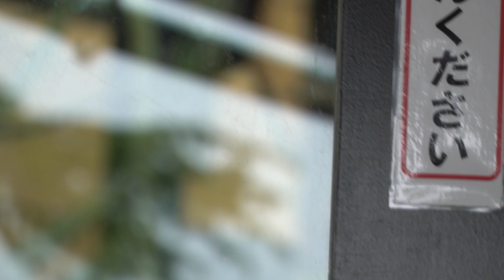【Gorilla ASMR】Two sons, Kintaro and Gentaro and Genki Mama【kyoto city zoo】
2人の息子、キンタロウとゲンタロウとゲンキママ
दो बेटों, Kintaro और Gentaro और गेंकी माँ
Два сына, Кинтаро и Джентаро и Генки Мама
Dua putra, Kintaro dan Gentaro dan Genki Mama
金太郎，元太郎和元气妈妈两个儿子

【無料　耳で聴く読書】
Amazonのオーディオブック「Audible」にて、最大7,000円英会話・TOEIC教材が無料で手に入ります。無料体験中に解約しても、データは手元に残る神仕様！リスニングの勉強用にぜひどうぞ。空いてる耳を使って生産性アップ！

【30日間無料＋500ポイント　音楽聴き放題】
amazon music unlimitedで今なら”30日間無料”で聴けて、さらに”500ポイント”がタダでもらえる神仕様！音符6,500曲以上、音符広告なし。先ずは無料体験して即退会しても500ポイント（＝500円）がもらえる‼

(Sony α6400 movie)

モモタロウ
出生日：2000年7月3日　若くて美しいシルバーバック。大きくて強そうな見た目と、怖がりで寂しがり屋な可愛らしい内面とのギャップが魅力です。ゲンタロウの遊び相手をしたり、２児の父として奮闘中です。

ゲンキ
出生日：1986年6月24日　キラキラの瞳がチャームポイント。大胆な行動が目立ちますが、実は繊細な一面もあります。これまで様々な経験を経て、ようやくモモタロウという最高のパートナーに出会い、モモタロウとの間の２頭の息子をとても愛情深く、大事に育てています。

ゲンタロウ
出生日：2011年12月21日　モモタロウとゲンキの間の第一子。やんちゃ盛りで遊ぶことが大好きです。可愛らしい顔立ちは母親のゲンキ譲り。愛嬌たっぷりで、ころころ変わる表情が問っても魅力的です。ゲンキが大好きで、弟が生まれてもまだ甘えています。

キンタロウ
出生日：2018年12月19日　モモタロウとゲンキとの間の第二子。兄が猛烈に焼きもちを焼くほゲンキに大切に育てられています。小さいながらも、お腹が空いた時や不満がある時はきちんと声をあげて主張します。これからの成長が楽しみなモモタロウ一家のニューフェイスです。

Momotaro
Momotaro was born at Ueno zoo in Tokyo on Jul. 3,2000 and came to our zoo on Oct,18,2010. He is beautiful and handsome, the silver-back our troop. He some-times shows lovely behaviors that melt our hearts. He is making efforts to be a good dad for his two sons.

Genki
Genki was born at our on jun,24,1986. After mating with several males without a pregnancy she found her perfect partner,Momotaro. Now she is a loving and caring mom for her two sons. She sometimes behaves boldly,yet she can also be sensitive. Gemki has a cute face with shining eyes.

Gentaro
Gentaro was born at our zoo on Dec,21,2011,as Momotaro and Genki's first son. Unfortunately Genki didn't have wnough milk,so he was nursed by keepers for his first 10.5 momths. Now he loves his mom, and his face really looks like her. He also loves people. Everyone mmediately agrees that he is a very adorable boy!!

Kintaro
Kintaro was born at our zoo on Dec,19,2018. Genki has enough milk this tiome and is rasing him by herself. His big brother sometimes touches him a bit too roughly, but he is well-protedted by Genki. the fateer,Momotaro, is also interested in him, but Genki Hasn't let Momotaro to touch him yet.

ニシゴリラ
哺乳網　霊長目　ヒト科　英名：Western Gorilla 学名：Gorilla gorilla　西部大猩猩　서부 고릴라
ゴリラはニシゴリラとヒガシゴリラの2種類に分類され、ニシゴリラはニシローランドゴリラとクロスリバーゴリラの2亜種からなります。京都市動物園で飼育しているのはニシローランドゴリラです。ニシゴリラは熱帯雨林に生息し、いずれも生息地の環境破壊と密漁により絶滅の危険に瀕しています。果実や木の葉など多様な植物の他、シロアリなどの昆虫も餌とします。
分布：アンゴラ、カメルーン、中央アフリカ共和国、コンゴ、赤道ギニア、ガボン、ナイジェリア

京都市動物園（きょうとしどうぶつえん）
京都府京都市左京区岡崎にある京都市立の動物園である。正式名称ではないが「岡崎動物園」と呼ばれることもある。周囲には平安神宮、南禅寺、ロームシアター京都、京都市美術館がある。繁殖に力を入れており、日本初の繁殖成功が多くある。 特に、ニシゴリラでは日本初の繁殖に成功しただけでなく、日本で唯一の3世代飼育に成功している。

Time Gorillaの欲しいものリスト
※上記リンクは、Amazonの欲しいものリストになります。
今後の活動継続の為、購入していただければ幸いです。

CMS搭載のペット検索システム「サーチプラスforペット」

【キングアガリクス１００ペット用】　１袋３０粒入り　６，０００円（税別）

手作りレシピを再現した 栄養たっぷり愛情フード モグワン

関連動画
('19/8/11)ゲンタロウとキンタロウ 6⭐️ゴリラ【京都市動物園】Gorilla Brothers Gentaro & Kintaro 6

父ちゃん！僕だって遊びたい！⭐️ゴリラ gorilla【京都市動物園】"Dad! I want to play with my brother too!"

('19/8/31)久々！父と息子の力比べ⭐️ゴリラ【京都市動物園】father gorilla momotaro playing with son

(2019/9)ゲンタロウとキンタロウ 14⭐️ゴリラ【京都市動物園】Gorilla brothers gentaro & kintaro 14

(2019/9)ゲンタロウとキンタロウ 13⭐️ゴリラ【京都市動物園】Gorilla brothers gentaro & kintaro 13

('19/10/20)ゲンタロウとキンタロウ 18⭐️ゴリラ【京都市動物園】Gorilla brothers gentaro & kintaro 18

積極的に父ちゃんの側に行くキンタロウ⭐️ゴリラ gorilla【京都市動物園】"Dad! I'll go with you." Kintaro follows his dad.

(2019/7)ゲンタロウとキンタロウ 2⭐️ゴリラ【京都市動物園】Gorilla brothers gentaro & kintaro 2

11/19 『ファイト！』ゴリラのパパとゲンタロウ💗[Kyoto City Zoo] "Fight!"Gorilla's Daddy and Gentaro